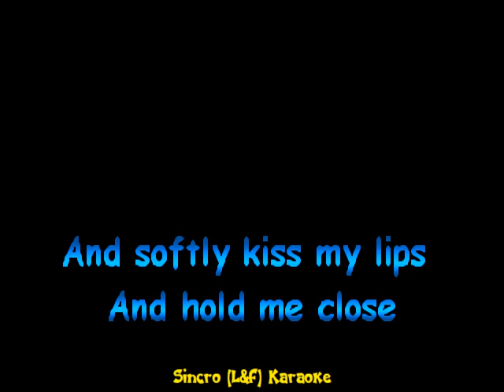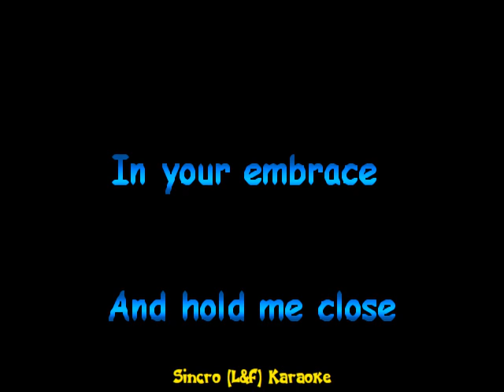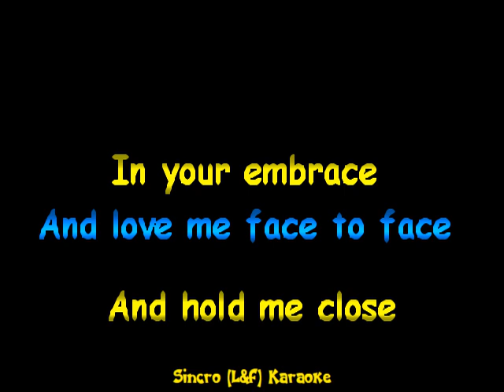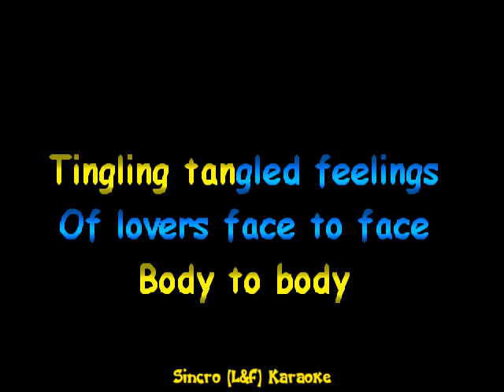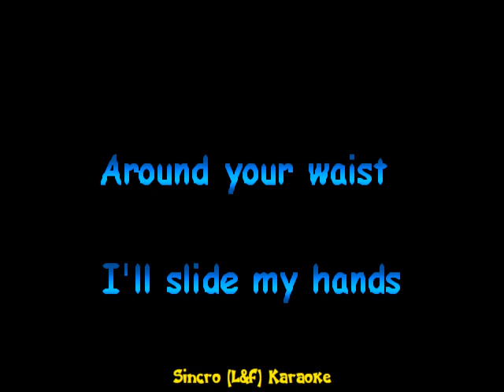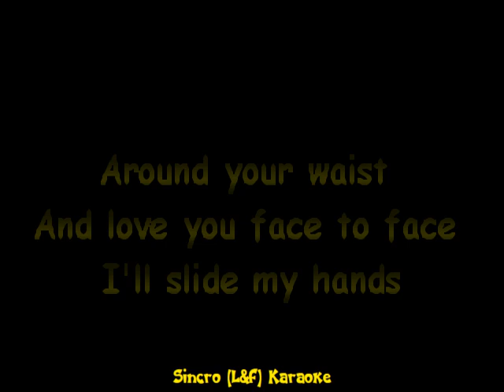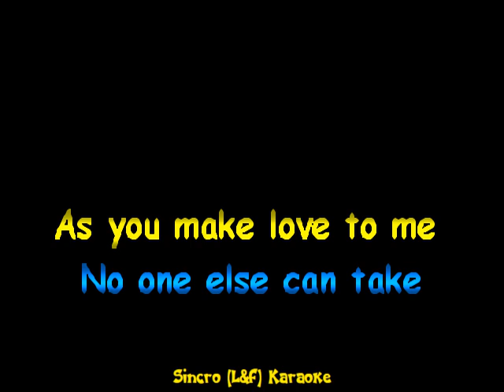Alabama - Face to face "Sincro (L&F) Karaoke"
Cantante: Randy Owen & K.T. Oslin
Musica e Testo di Owen
Genere: Duetto, Country
Album: Just Us
Anno: 1987